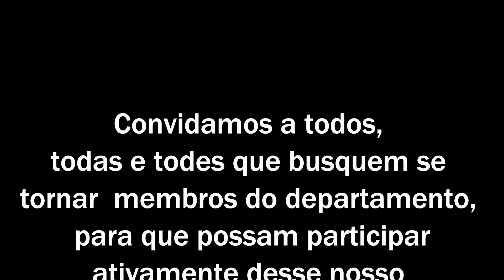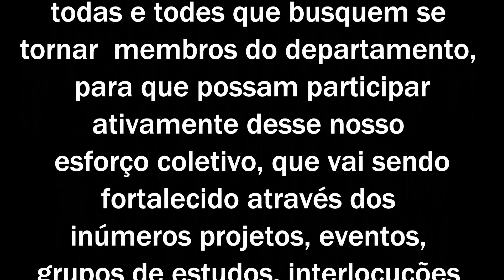Departamento Formação em Psicanálise